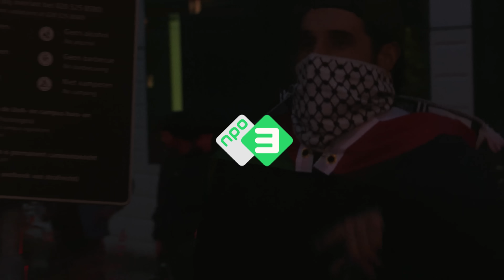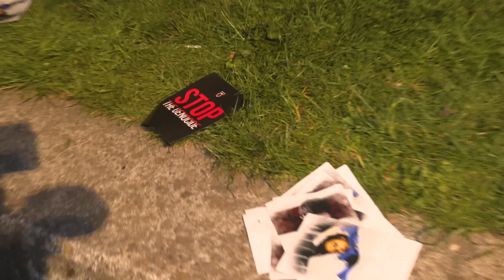ZIEN: ME veegt extreemlinks kamp bij universiteit leeg!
Diep in de nacht mocht het eindelijk van Femke Halsema en werd de bezetting van de Universiteit van Amsterdam hardhandig tot een einde gebracht door de ME. PowNews was de hele nacht aanwezig bij de linkse extremisten.